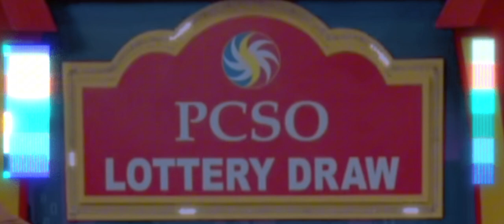9pm PCSO Lotto Results September 17 2023 Sunday 6/58 6/49 3D 2D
Here is the 9pm PCSO Lotto Draw Results today day September 17, 2023 with Updated Prizes.
Draws for today is 6/ Lotto, 6/ Lotto, 3D Lotto, 2D Lotto. All Results presented here are from
PCSO LIVE Draw.